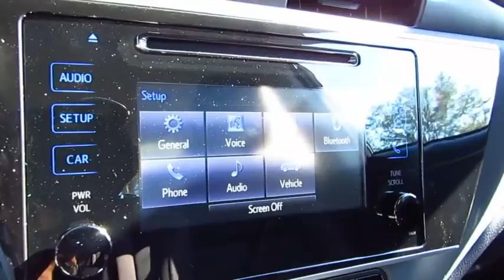2018 Toyota Corolla Live Video! Tampa, Wesley Chapel, Brandon, New Port Richey, FL Live 180544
Stadium Toyota
5088 N. Dale Mabry Highway

A pure pleasure to own, our 2018 Toyota Corolla LE Sedan looks fresh in Falcon Gray Metallic! Power comes from a proven 1.8 Liter 4 Cylinder that offers 132hp while connected to a seamless CVT. This Front Wheel Drive Toyota offers a smooth ride that is comfortable and confident while providing near 36mpg. Our Corolla LE slips through the air with ease and turns heads with its good looks. Check out the bold front fascia, amazing wheels, and Bi-LED headlights!     The interior features all the sporty style you crave with premium materials, remote keyless entry, supportive fabric-trimmed seats, and automatic climate control that adds comfort to your drive. You won't miss a beat thanks to our Entune Audio with apps to help keep you connected and an integrated backup camera with a projected path. You'll have plenty of space to haul your gear with a large trunk and the versatility of 60/40 split rear seats.     Our Corolla provides you with an incredible level of safety with its Toyota Safety Sense that includes a pre-collision system, lane departure alert, pedestrian alert, and dynamic radar cruise control. Add in eight airbags, tire pressure monitoring, and other advanced features meant to keep you out of harm's way. With striking good looks, incredible efficiency, and a reputation for reliability, our Corolla helps you go the distance!